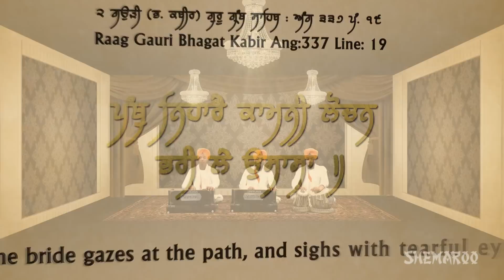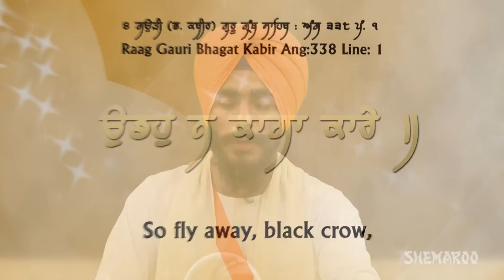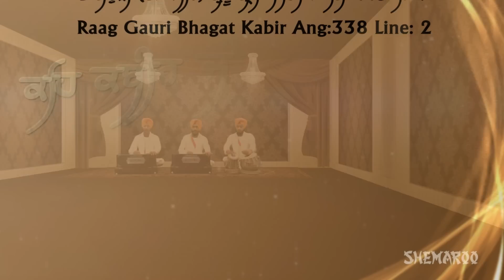HAR DARSHAN Full Shabad-(Khalsa Harpeet Singh,Khalsa Paramjit Singh)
Album-Waho Teri Rajai
Ragi-Khalsa Harpeet Singh,Khalsa Paramjit Singh
Producer-Babli Singh
Label-Shemaroo
Edit -Rohit Nogia